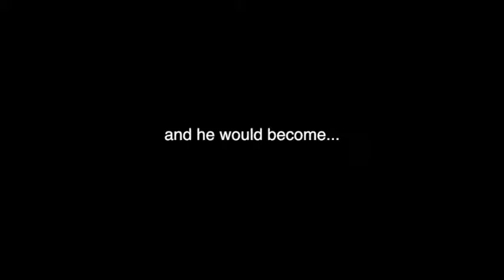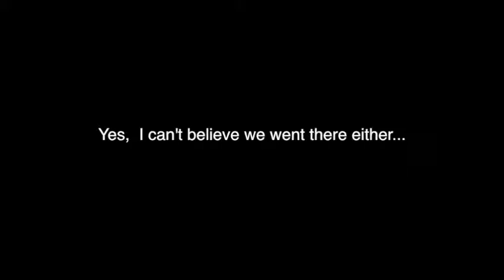Conors Birthday Card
Conors Card